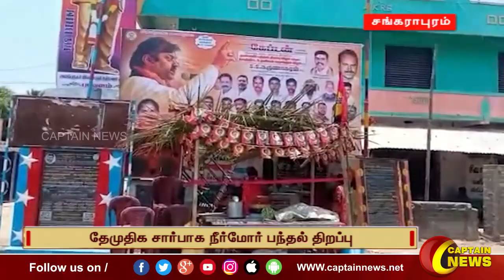தேமுதிக சார்பாக நீர்மோர் பந்தல் திறப்பு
தேமுதிக சார்பாக நீர்மோர் பந்தல் திறப்பு || சங்கராபுரம் CaptainNews CaptainSeithikal​​​​